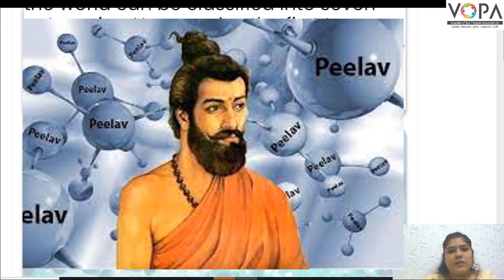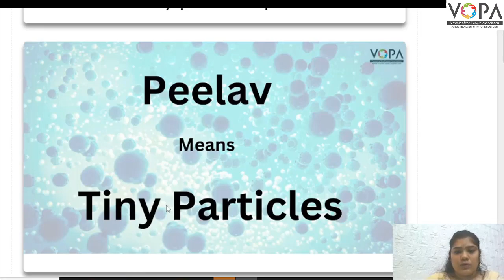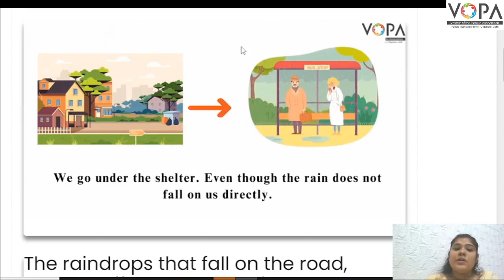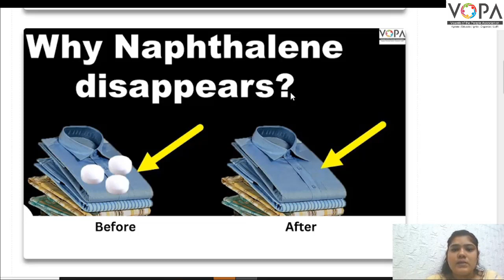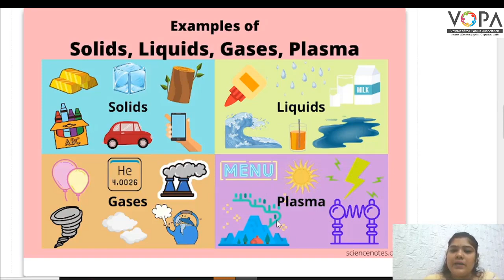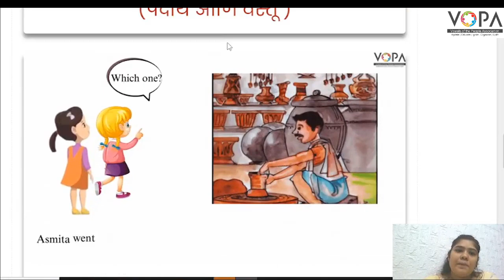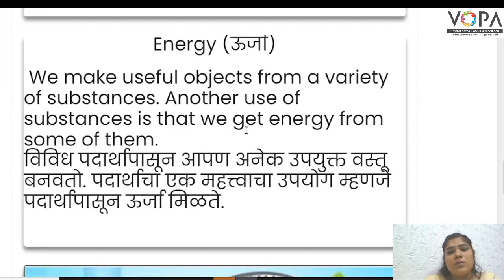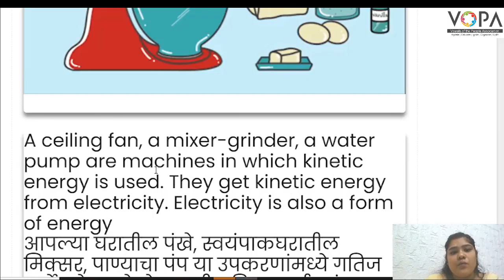5th | Environmental Science - Part 1 | Substances, Objects and Energy | V2 | V-School